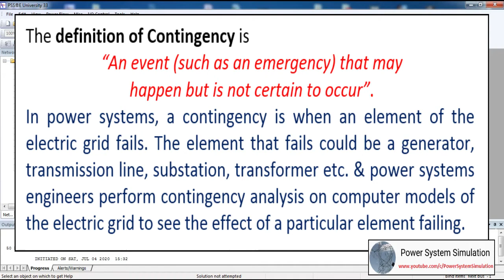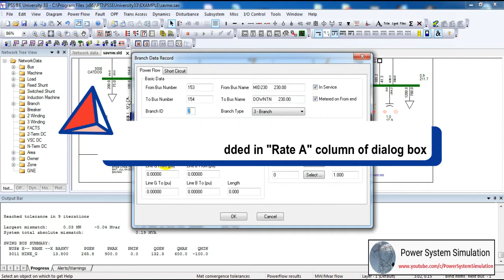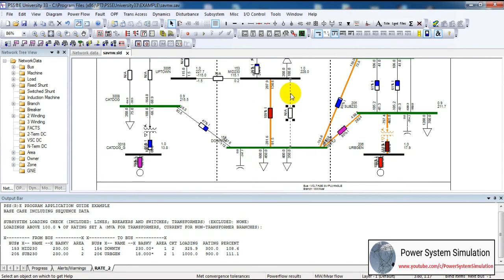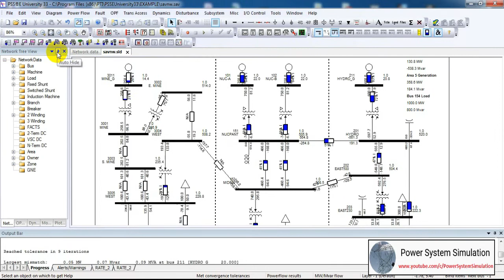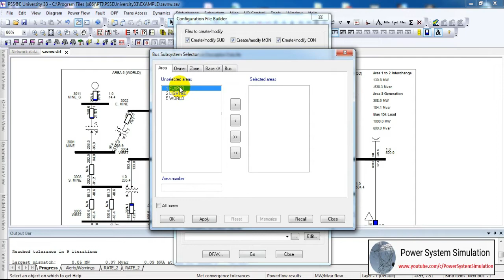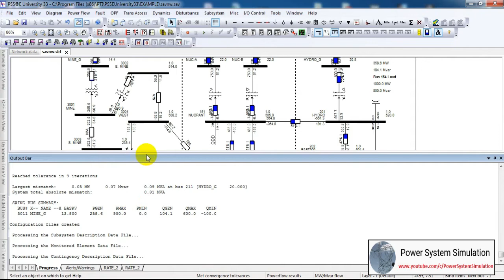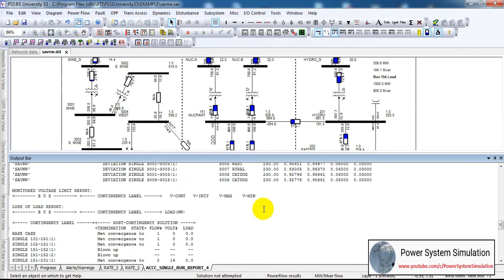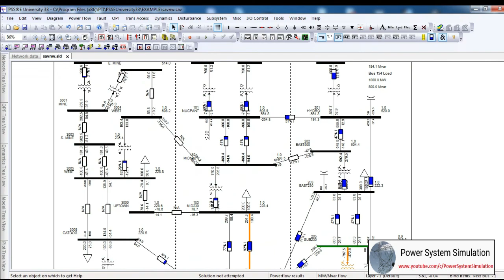PSSE Tutorial #11 : AC Contingency Analysis (ACCC analysis) in PSSE | N-1 Contingency Analysis PSSE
In this video, you can learn the concept & detailed steps required to perform AC Contingency Analysis  in PSSE.

Comment for any Queries or for Contacting me...!!!